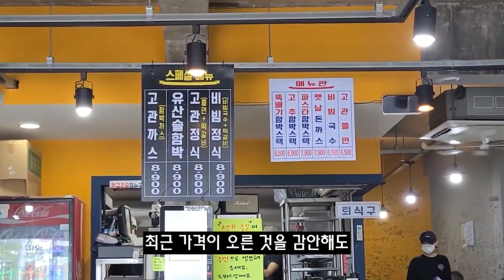[부산 초량] 6500원에 이렇게 맛있어도 되니?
Kevin MacLeod의 Hot Swing에는 크리에이티브 커먼즈 저작자 표시 4.0 라이선스가 적용됩니다.